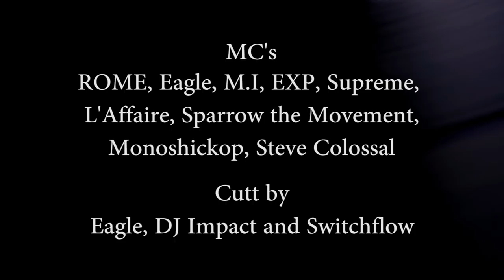S.W:SIX “Convergence” EP - Teaser (Official Release 2016)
Teaser for the brand new project by S.W:SIX, "Convergence EP", a 9 songs vinyl record coming end of the year.
S.W:SIX is the association of two independant record label, which are SIX2SIX Records from Baltimore, USA, and SWC-Records from Lausanne, Switzerland. It all started in 2013 at the SWC Night in Lausanne,
This project is the proud result of two years of collaboration, tour and studio work.

Thanks to OG Don Ninja for sharing! Once again.. much props.

Vinyl record mix: AKA Studio (Switzerland)
Vinyl record master: Carsten Dämbkes (Germany)
Vinyl record cover artwork: Teymour

Teaser sound arrangement: Dreem (SWC-Records)
S.W:SIX Music logo: Teymour
S.W:SIX Crew logo: Teymour

Video by Durraive Prod. for Dirtybet Ent.